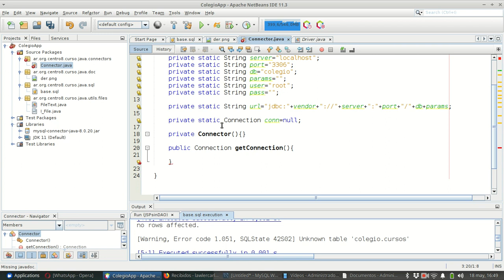Java SE 0259 JDBC connector